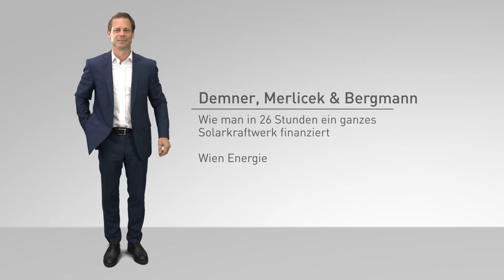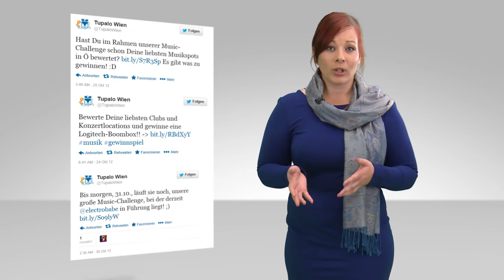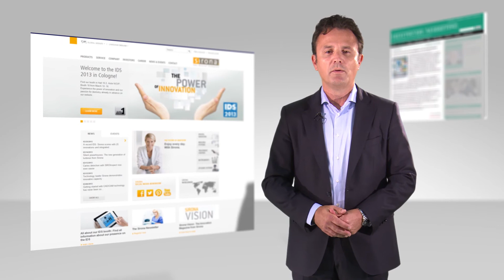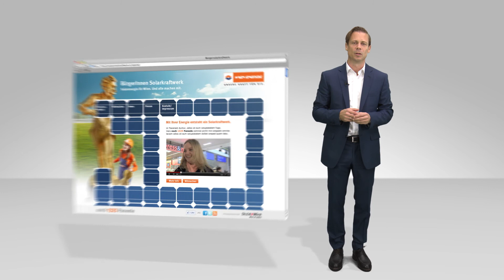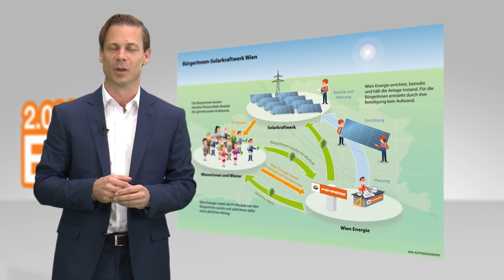Staatspreis PR 2013: Kategorie Produkt & Service PR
Kurze Vorstellung der für den Staatspreis PR in der Kategorie Produkt & Service PR  nominierten Projekte, beauftragt vom PRVA, produced by News on Video.